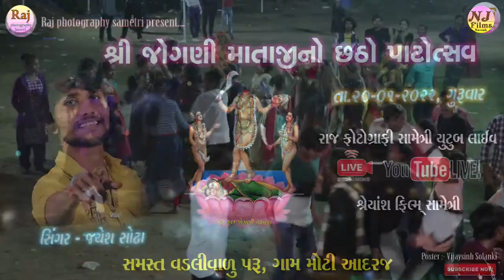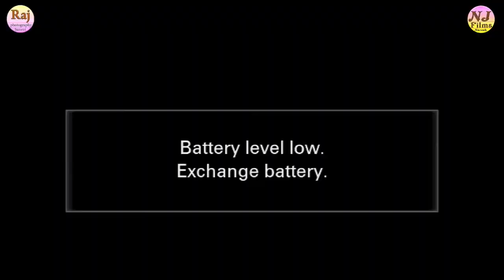Jogani Mataji No Patotsav Moti Adaraj 2022 || Jayesh Sodha Live Ras Garba || Raj Photograpy Sametri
suresh zala vijay suvada vikram thakor rohit thakor kajal maheriya sital thakor
suresh zala vijay suvada vikram thakor rohit thakor kajal maheriya sital thakor jayesh sodha live
Aankho mari rove aaje tamne vichari | JAYESH SODHA LIVE SAD SONG
JAYESH SODHA| Samay Made To સમય મળે તો Live Program 2021
gaman santhal live program 2021
vijay suvada live program 2021
harshad chauhan live program 2021